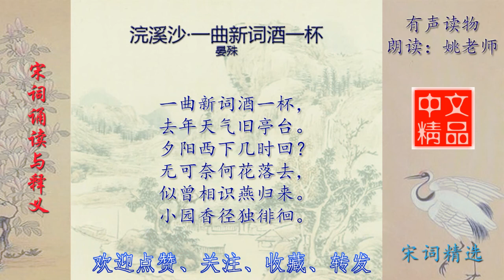浣溪沙·一曲新词酒一杯 晏殊 宋词欣赏